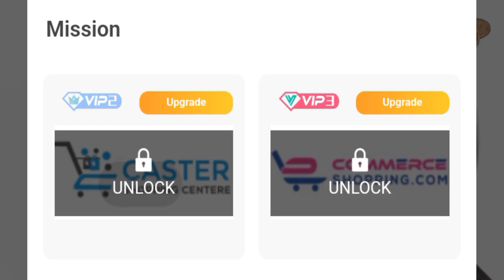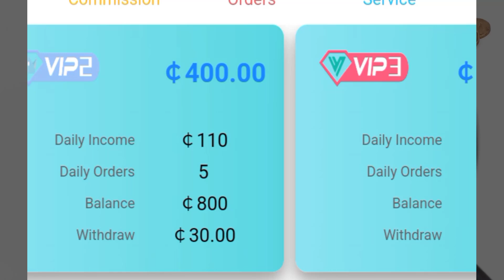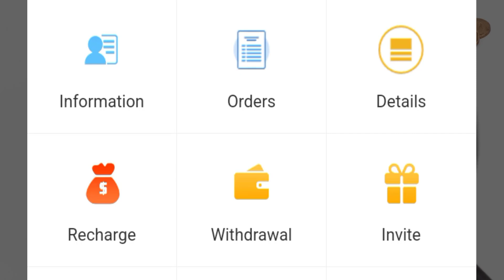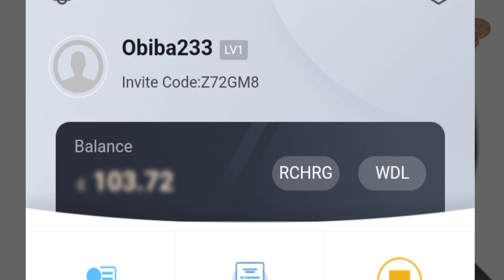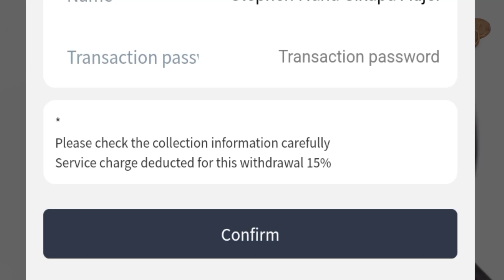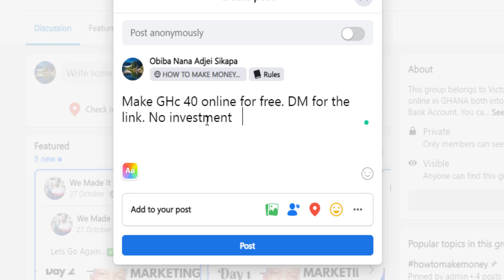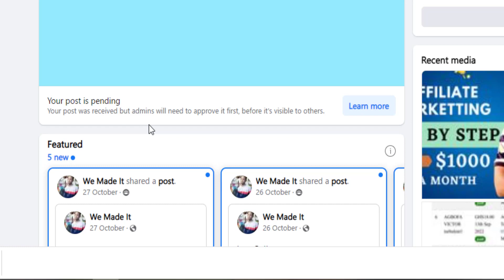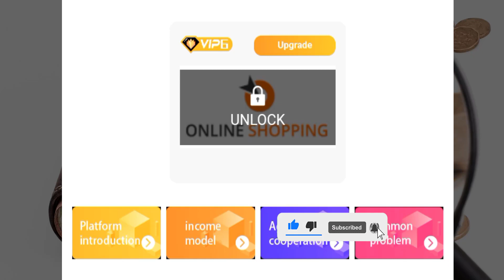Make 30 Cedis Daily For Free - How to Make Money Online in Ghana 2023 | *No Investment*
In today's video, I will show you how to make money online in Ghana in 2023. You will learn a simple way to make  30 ghana cedis for free daily. Make money online, make ghc30.00 online for free.

How to Make 500 Cedis Online in Ghana Weekly with No Investment - How to Make Money Online in Ghana

How to Make GHc 40 a Day Online - How to Make Money Online in Ghana 2023

Make 178 Cedis Each Day On TikTok With No Followers - How to Make Money Online in Ghana 2023 | FREE

How to Make Money Online in Ghana 2023 - $150/Month By Watching Videos | Videos Online for Money

6 Websites That Can Pay You Daily Within 24 hrs in Ghana - How to Make Money Online in Ghana 2023

How to Make Money Online in Ghana - Make GHc $3 on Autopilot in 4 Minutes (2023)

5 Easy Ways to Make Money Online in Ghana - How to Make Money Money Online in Ghana (2023)

How to Make Money Online in Ghana - How to Start Mini Importation Business in Ghana in 2023 (Part 1)

How to Make Money Online in Ghana in 2023 - 4 Apps That Pay You Cash For Playing Games | Money in gh

Secret! How Big Companies Import Products From China to Ghana - How to Make Money Online in Ghana

This is road to wealth, in this tutorial, I will show you how to do Jumia Affiliate to make at least 100 ghana cedis a day online and GHC 700 in a week. This is just an estimate, you can either earn more or less.

how to make money online in ghana 2023 - how to make money online in ghana 2023  proven strategy under 5 minutes.

how to make money online in ghana in 2023 - copy how i made $2k in 2022 | *make money online*.

how to make money online in ghana through mobile money 2023.
it's difficult for ghaianas to find solutions to how they can make money online but if you are in ghana and looking forward to making money online in ghana  then watch road to wealth videos.